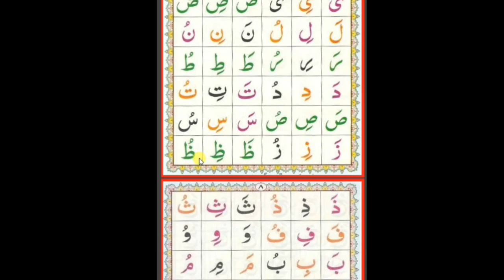Noorani Qaida ( lesson 6) Siyarah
This is Basic Quran learning book. It is called Noorani Qaida. After watching the video you will be able to read Arabic alphabet. It is very essential for beginner of the holy Quran.